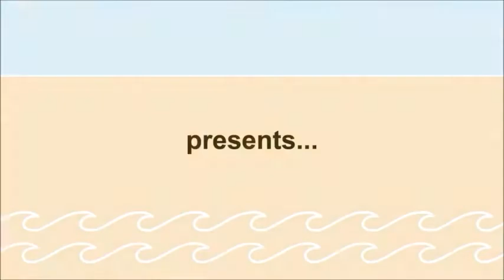Surf Guanacaste, Safari Surf School Pura Vida presented by LUEX.com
Safari Surf is PURA VIDA! Come join Safari Surf in Nosara, Costa Rica to experience a true Pura Vida surf vacation. We are an official Billabong sponsored surf camp, and have been the premier surf school and camp in Costa Rica for over 10 years!